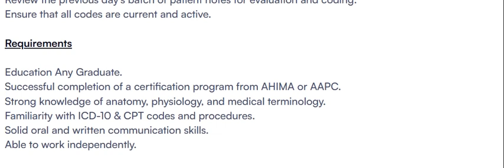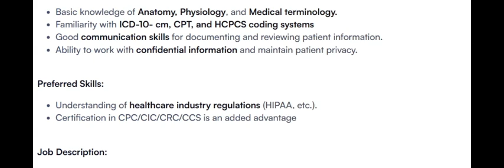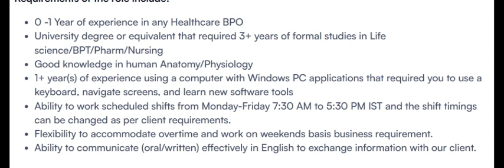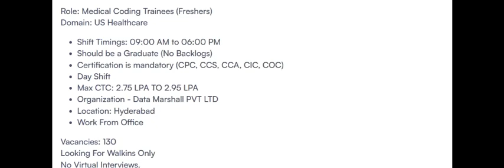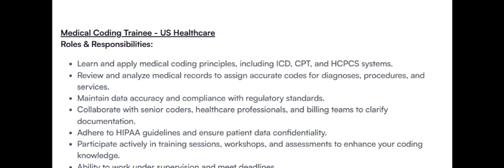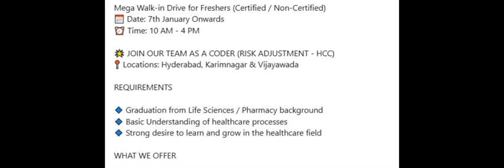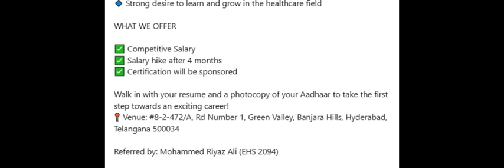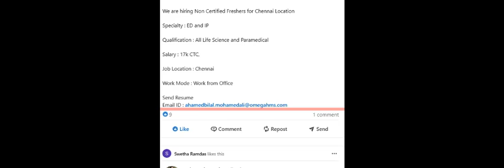MEDICAL CODING JOBS - FRESHERS ONLY_ WALK IN